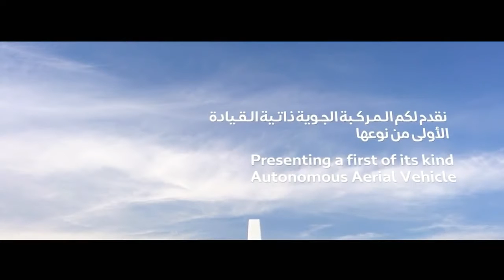First look of Drone taxi in Dubai